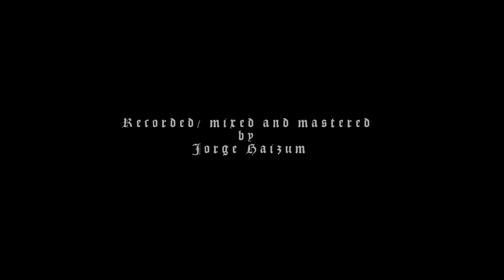Dimmu Borgir - Sympozium (Cover)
Cover created by Jorge haizum / Nicolas Gonzalez

Haizum (Aypheros): Guitars, bass, Synthes and vocals.
Nicolas Gonzalez (Uncreated Light / Delirium Mask / Mass Suicide): Drums
Alejandro Torres R (Weight of emptiness): Lyrical voices.

Recorded, mixed and mastered by Jorge Haizum.

Thanks to our friends:
Jorge Díaz: HS (Aypheros)
Matt Svh: Son In Curse / The Black Harvest / Rotten Hate.